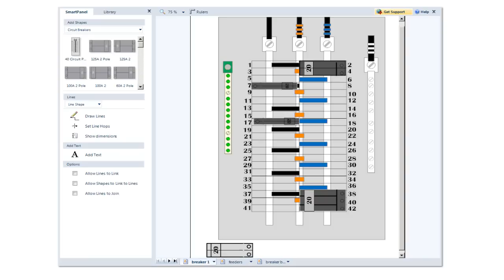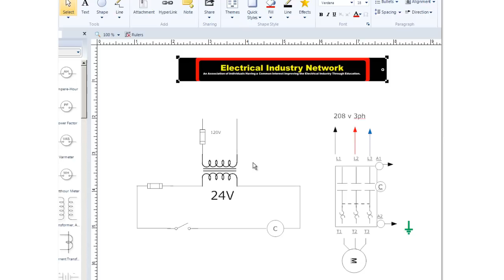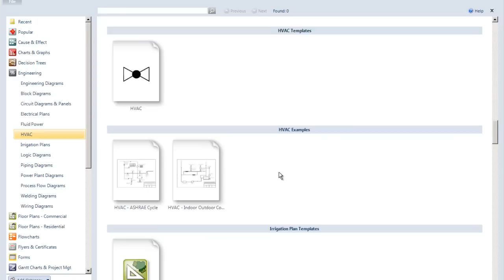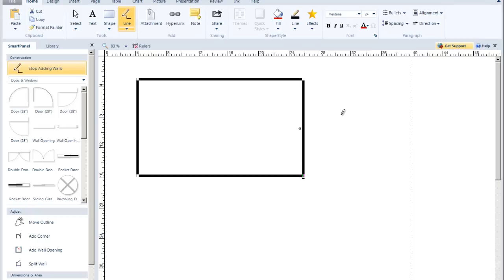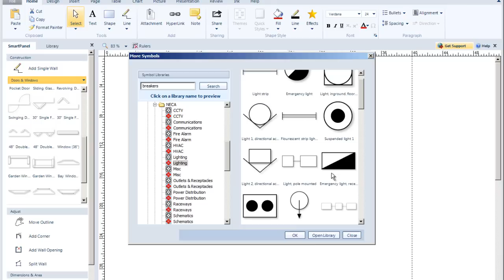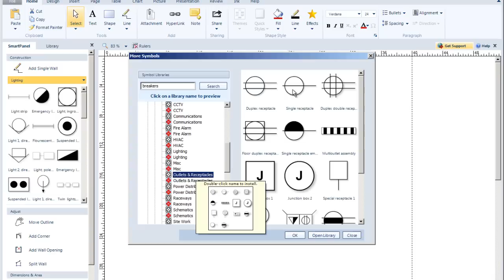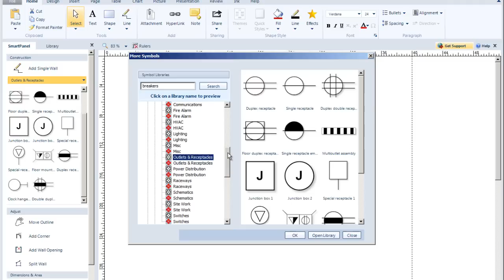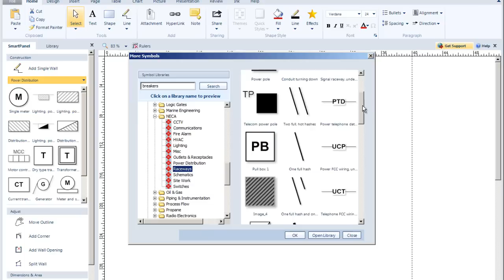Electrical Design Software - SmartDraw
There are plenty of electrical design software programs available out there but for my use I need a versatile program that does more than just line drawings.

Smart Draw allows the user to create a complete drawing or design with all the elements needed in one program.

Smart Draw also has many other templates so you can do flow charts,bar graphs and more.The pre built libraries are helpful for the beginner.

The program also allows you to create your own libraries and symbols.

Some of the electrical symbols need to be tweaked to suite your needs.All in all if you want to start or need to create your own electrical designs using plenty of pre-built electrical symbols take a look at this electrical design software.